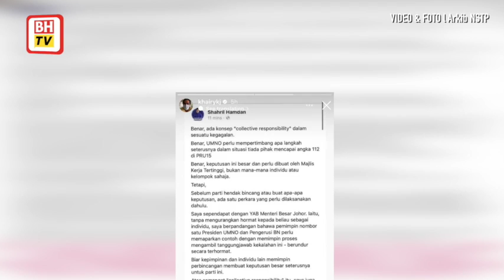'Pemimpin kanan UMNO takkan tengok saja'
Datuk Seri Dr Ahmad Zahid Hamidi terus menerima asakan daripada pemimpin muda agar melepaskan jawatannya sebagai Pengerusi Barisan Nasional (BN) dan Presiden UMNO.

Terkini, Timbalan Ketua UMNO Rembau, Khairy Jamaluddin menerusi muat naik di Instagram tampil menggesa pemimpin kanan BN dan UMNO agar senada bagi mendesak Ahmad Zahid berundur daripada tampuk kepimpinan gabungan itu.

Terdahulu, Shahril mengumumkan meletak jawatan Ketua Penerangan UMNO dan mendesak Ahmad Zahid berundur secara terhormat susulan prestasi buruk parti pada Pilihan Raya Umum ke-15 (PRU15) semalam.

Calon Barisan Nasional (BN) itu yang tewas kepada Pengerusi Pakatan Harapan (PH) Melaka, Adly Zahari di Parlimen Alor Gajah dalam persaingan empat penjuru, dilaporkan berkata beliau sependapat dengan pendirian Onn berkaitan kedudukan Ahmad Zahid.